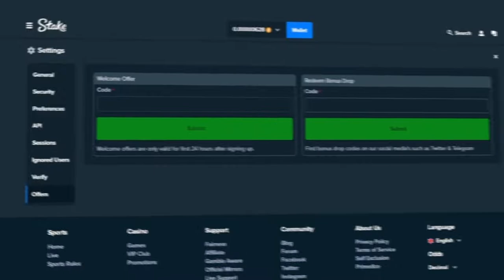Bonus Buying on Fruit Party 2!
Provider: Pragmatic Play
Slots: Fruit Party 2

Fruit Party 2 has recently grown in popularity, so I decided to do some bonus buys.  Hope you enjoy!